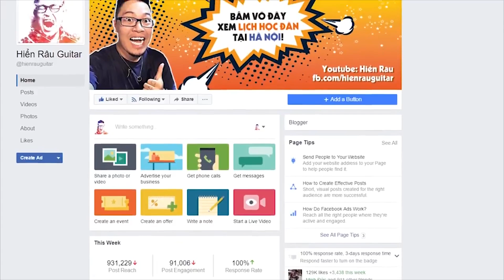[Guitar]Hướng dẫn: Con trai cưng - Bray x Masew